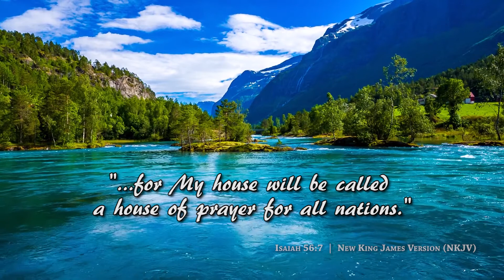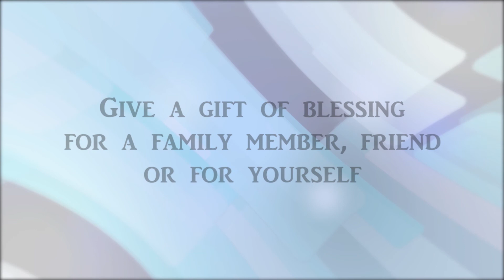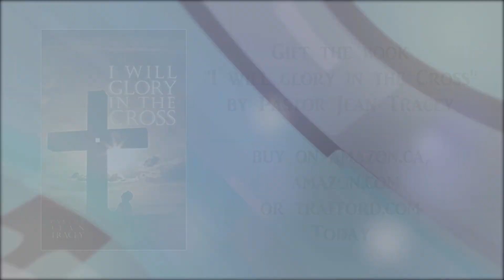"Repent, for God has called Women to preach and teach" with Pastor Jean Tracey (THOP)